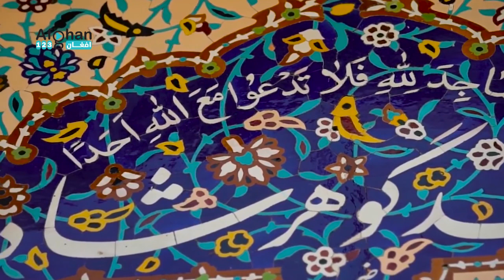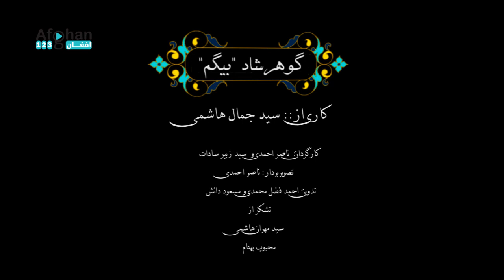Documentary Queen Gohar Shad Begum - مستند ملکه گوهر شاد بیگم